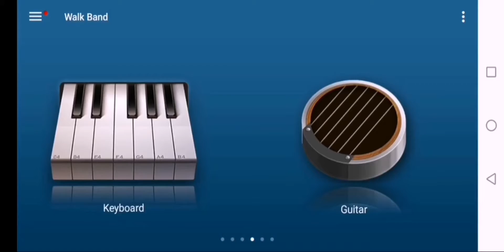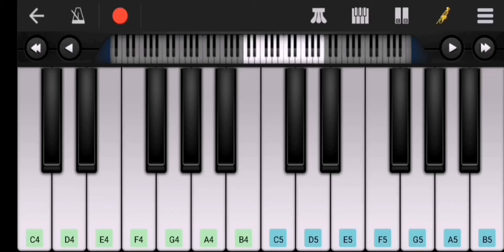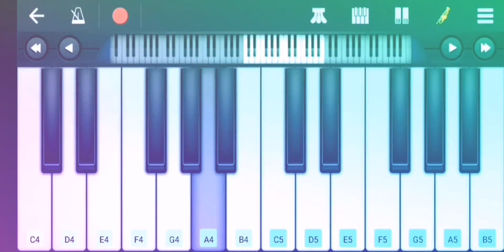Viswasam Thookkudurai Mass Bgm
Next video will come on soon Anjam pathira phycho bgm

Stay home stay safe and enjoy your life with your family